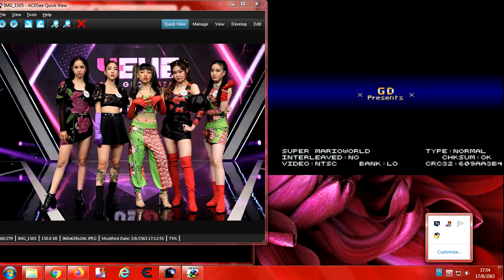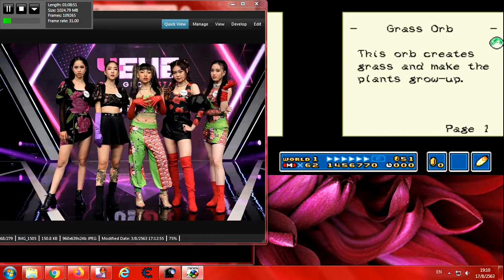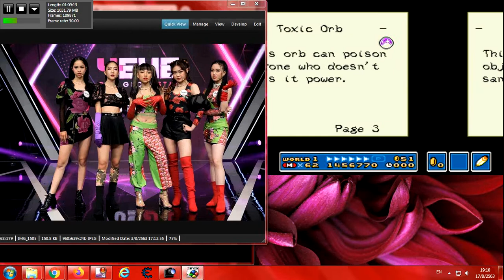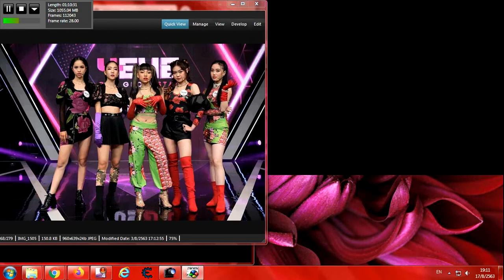New Super Mario World 1 The Twelve Magic Orbs Big 2020 342Of342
Big 2020 4EVE Girl Group Star คืนนี้ 20:05.น หลังข่าวในพระราชสำนัก